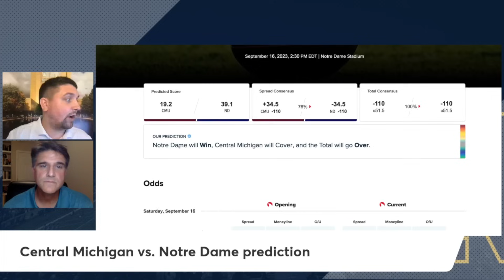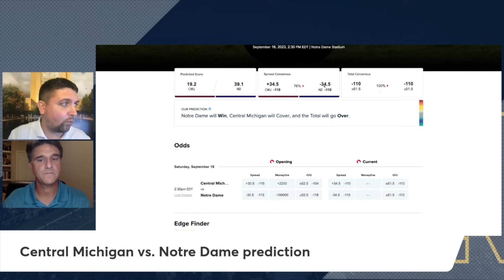CENTRAL MICHIGAN 🔴 VS. NOTRE DAME ☘️ PREVIEW | Final thoughts, observations and prediction